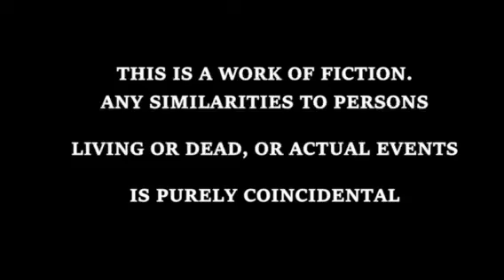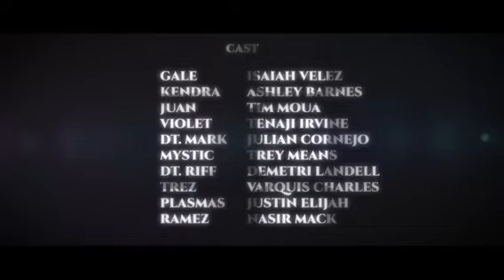split decisions short film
part one of split decisions short film is about : different worlds and personalitys, the destroyer of mankind Gale is on the run from the police due to his schizophrenia personality coming to life and causing havoc no one's knows who to believe the law won't stop til he faced judgement and his friends are out for blood the only person he can relay on is himself or so he's believes ).

Cast :
Demetri Landell as ( Detective Riff ).
Adan Thomas Mova as ( Juan Copeland)
Gabriel Albridge as ( voice of gale lancer )
varquis Charles as ( Trez Colton )
julian cornejo as ( detective mark )
tenaji lrvine as ( violet )
trey means as ( mystic noradine )
ashley barnes as ( kendra maxwell )
devenus lashawn as ( police chase witness )
kareem hodrick as ( homeless guy )

Crew :
gabriel albridge - (writer, executive producer & director).
Demetri Landell - ( Co-director ).
Felicia arroufi  - ( co-director )